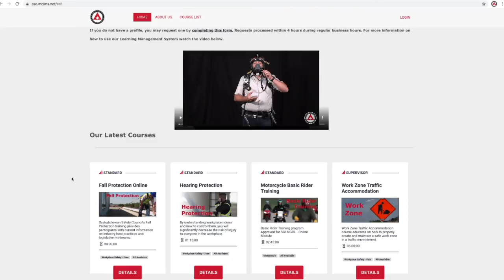Free Respiratory Protection Training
Play a role in the creation of a province of safety excellence. - Charitable Registration Number: 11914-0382-RR
For most workers,  many airborne hazards are treated as a common workplace risk. Often times, these hazards are considered uncontrollable and are ignored. However, prolonged and constant exposure can affect the health and safety of workers, resulting in both temporary and permanent physical damage.
These hazards are, in fact, controllable with the proper training and safety measures in place. By understanding how to control them, you will significantly decrease the risk of injury to everyone in the workplace.
This program provides an overview of the respiratory system; information on respiratory hazard identification and mitigation/elimination; and understanding of the health consequences from respiratory hazards (chemicals, molds, asbestos, etc.); and information on respiratory protection devices operation and maintenance. It is applicable across industries from agriculture and farming to water treatment and sewage disposal.
The Council also offers respirator fit testing services.
Free training is made available thanks to contributions from our Donors, Members and Sponsors that believe in our shared goal of creating a province of safety excellence.